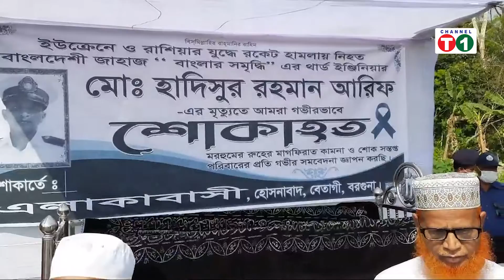ইউক্রেনে রকেট হামলায় নিহত হাদিসুরের জানাজা নামাজ সম্পন্ন হয়েছে